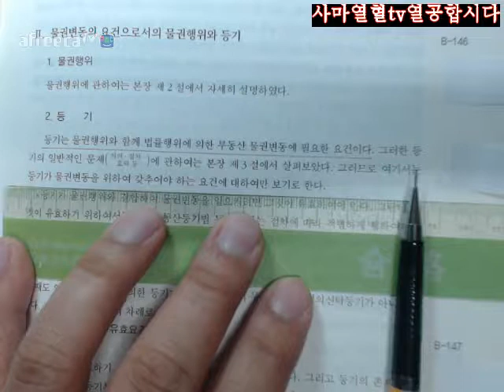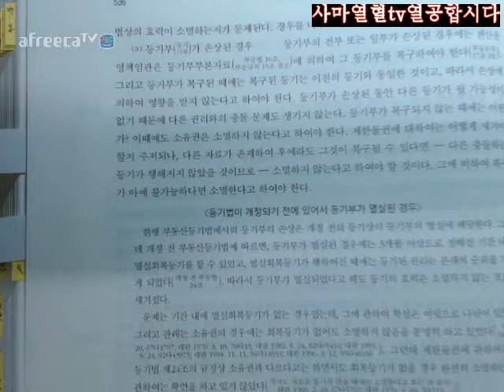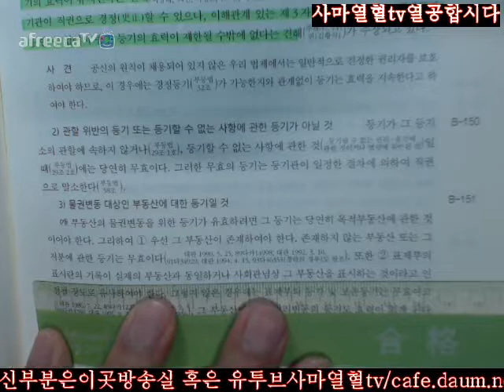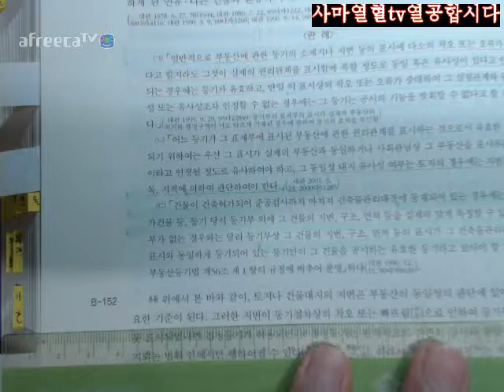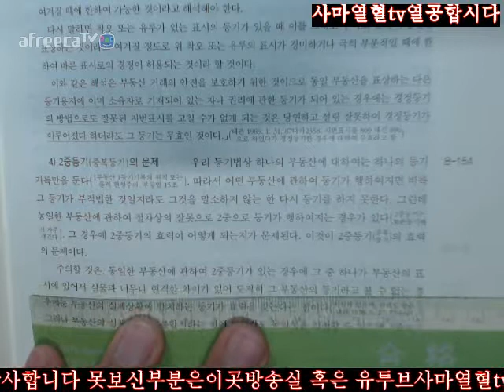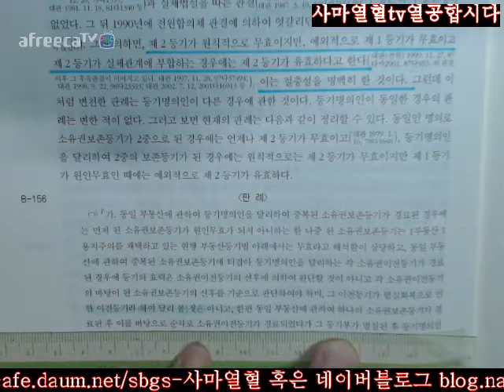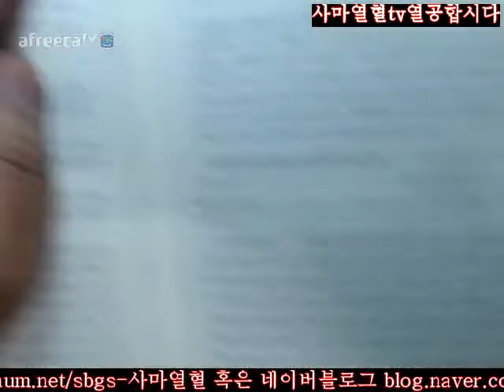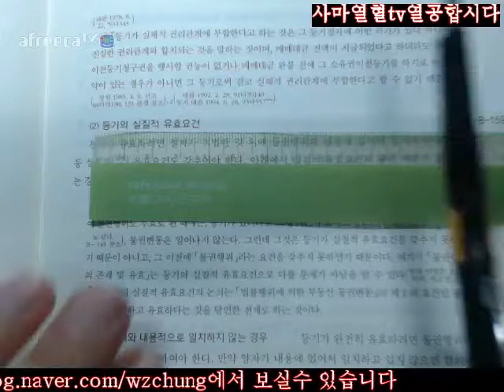535 543사마열혈TV20172018송덕수저제10판신민법강의2회독=제2부물권법제2장물권의변동제4절부동산물권의변동제2관법률행위에의한부동산물권변동Ⅱ물권변동의요건으로서의물권행위와등기1